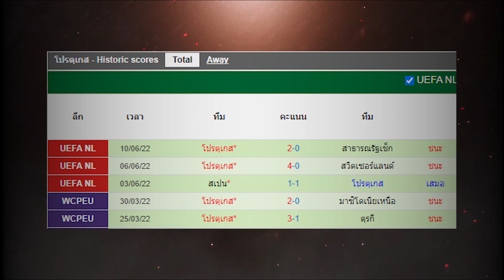ตารางบอล 12.06.65 l สวิตเซอร์แลนด์ VS โปรตุเกส l ยูฟ่า เนชั่นส์ ลีก (UEFA Nations League)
วันอาทิตย์ที่ 12 มิถุนายน พ.ศ.2565
ยูฟ่า เนชั่นส์ ลีก (UEFA Nations League)
ทีมชาติสวิตเซอร์แลนด์ VS ทีมชาติโปรตุเกส
สนาม :   สต๊าด เดอ เจเนเว
ถ่ายทอดสด :  UEFA.tv